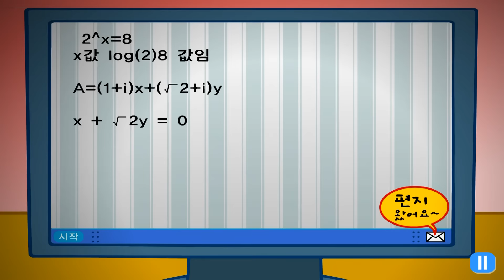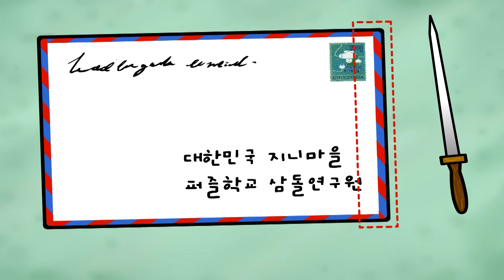생존탐험 #1 아슬아슬 탐험의 시작 - 배를 탈출하라! | New 탐험 연재시리즈 | Survival Adventure for kids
[아슬아슬 생존탐험TV★배를 탈출하라! #1]
지니키즈 공식 유튜브 채널을 구독하고, 생존탐험을 해봐요!

매주 목요일 4시에 New 탐험 연재시리즈를 만나보세요!